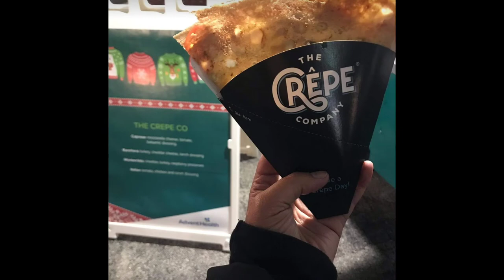The Crepe Company at La Casa